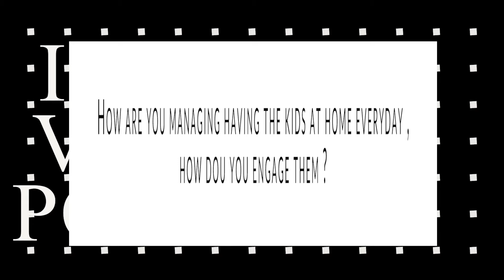MRS PAULA VOX POP